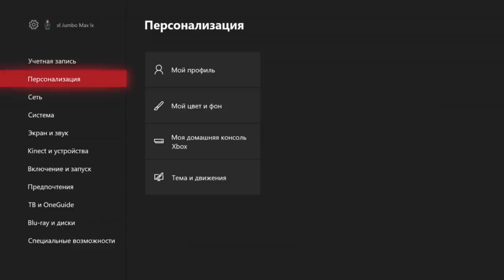Моя домашняя консоль | Гайд Xbox | Покупка игр на двоих